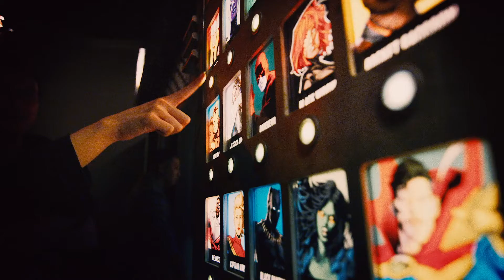MARVEL - Universe of Super Heroes | 90s Trailer